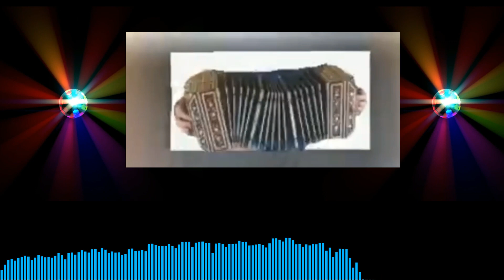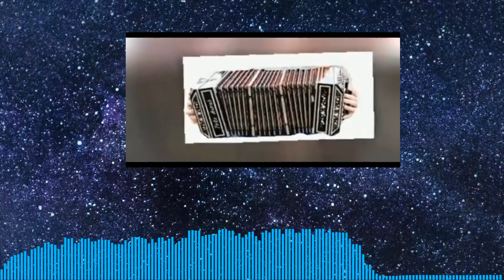Ao som da concertina - FORRÓ QUENTE PRA DANÇAR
Forró de concertina, não deixe essa música morrer, melhor forró de concertina, dançando animado coladinho.
forró
Forró de concertina cd completo concertina festival de concertina tocadores de concertina